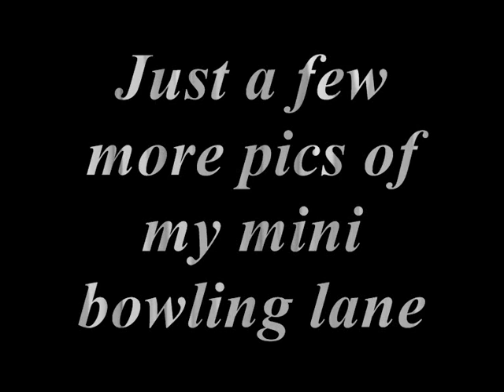Some pics of my mini bowling lane with the adition of the table